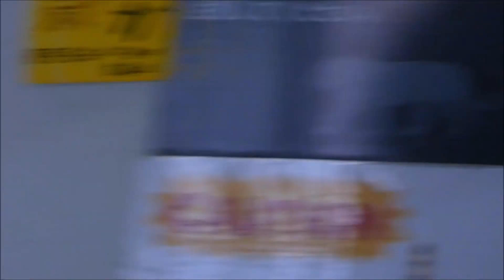【トラ】2023/6/30のトラたち🐯 とべ動物園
2023/6/30のトラ舎の様子です🐯
この日、室内にはソソノちゃんとオウガ君🎶
オウガ君と遊びたい（？）様子のソソノちゃんでしたが、オウガ君はクン活に夢中でした😂
相変わらず可愛いソソノちゃんとイケメン兄弟💕
お外にはダイ君🎶
雨に濡れながら気持ち良さそうに過ごしていました😆

※ダイとオウガは12年間仲良く一緒に過ごしてきたトラ兄弟ですが、2021年10月より分離飼育となりました。
※オウガとダイの父：タイと母：ウミは4年近く同居をしていましたが、繁殖行動が見られず2009年5月で同居解消をしたそうですが、実は妊娠していて2009/8/15に5頭の赤ちゃんを産みました。ウミは10歳で初産、人間だと高齢出産になるそうです。生後10日の間に2頭は亡くなり、ウミ自身は人工哺育で育ちましたが3頭を立派に育てました。

☆オウガ・ダイ・カイ　2009/8/15：とべ動物園まれ
★カイ　2011/3/18：甲府市遊亀公園附属動物園へ（カイ→信玄へ改名）
　　　　2021/11/22：永眠
★父：タイ　1998/4/14：秋吉台サファリランド生まれ　人工哺育で育つ
　　　　　　2014/9/11：永眠
★母：ウミ　1999/7/25：福岡の到津の森動物公園生まれ
　　　　　　（人工哺育で授乳中にとべ動物園へ来園）
　　　　　　2018/10/8：永眠

【ホワイトタイガー】
☆ソソノ　2010/10/9：群馬サファリパーク生まれ
　　　　　2016/2/1：とべ動物園へ来園
☆父：ピース　2005/8/7：群馬サファリパーク生まれ
☆母：カーラ　2005/8/7：群馬サファリパーク生まれ
　　　　　　　2012/1/18：東武動物公園へ
☆双子の姉妹：ユファ